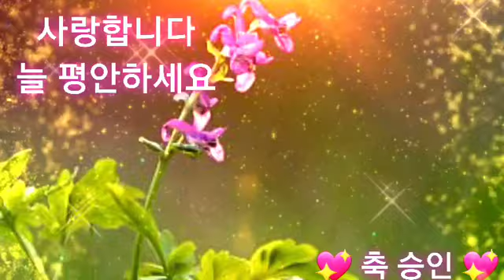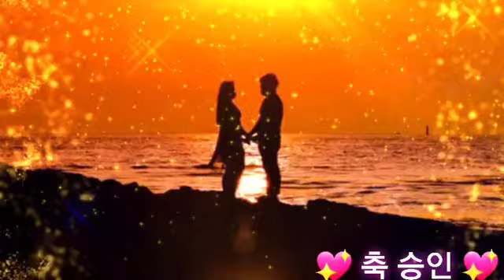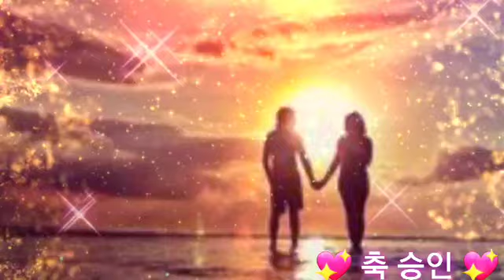유친님이 보내주신 승인축하 영상입니다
드디어 저의 채널이 승인을 받았습니다.
작년 1월 1일부터 유튜브를 시작해서 일년하고 3개월 정도 시간이 지났습니다.
세번째 시도 만에 승인이 되었네요.

모든 유친님들께 진심으로 감사드립니다.